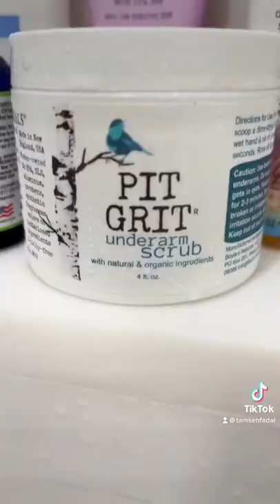How I Survive As A Woman Over 50 !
Order a copy of my book THE NEW SINGLE - Finding, Fixing and Falling Back In Love With Yourself After A Breakup or Divorce:

About Tamsen Fadal:
Welcome to Tamsen Fadal TV.  I am sharing everything that we as women over 50 are talking about. You will find videos on how to navigate big life changes in this next chapter. You will find content about midlife, menopause, pro-aging, reinvention, divorce and wellness.

I am thrilled we are on this journey together and I can’t wait to hear from you.

xo Tamsen